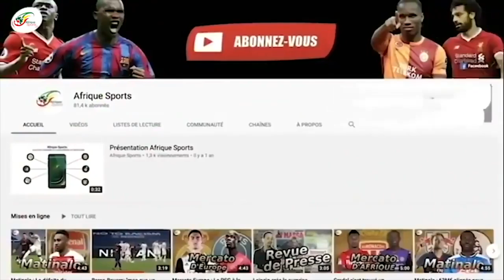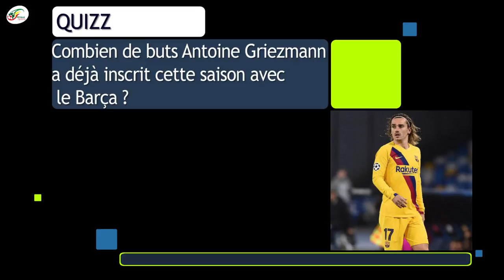"On ne devrait pas le signer", la réponse très classe de Griezmann à Vitor Font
C’est une évidence, Antoine Griezmann ne trouve pas sa place au FC Barcelone depuis son arrivée en provenance de l’Atletico Madrid lors de l’été 2019. En très grande difficulté au club catalan, le champion du monde français est clairement au creux de la vague.  Outre ses mauvaises prestations, l’ancien Colchonero fait aussi parler de lui dans la presse après quelques polémiques causées par des déclarations de son entourage qui visaient, la légende du club, Lionel Messi.